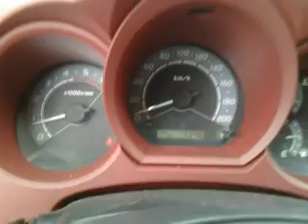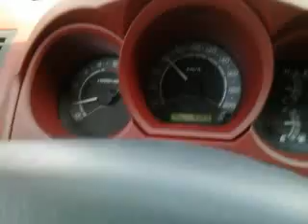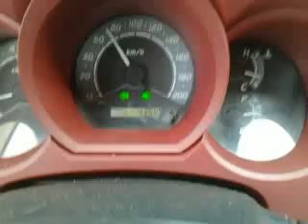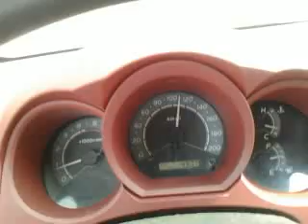Vadi-e-Jin - Madina Shareef - Saudi Arabia - Part II - 19-08-2012